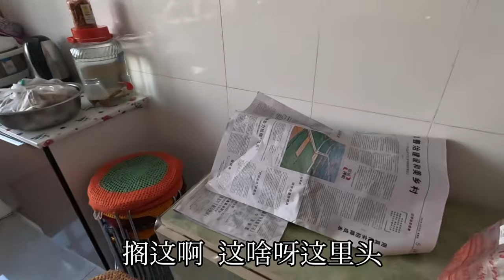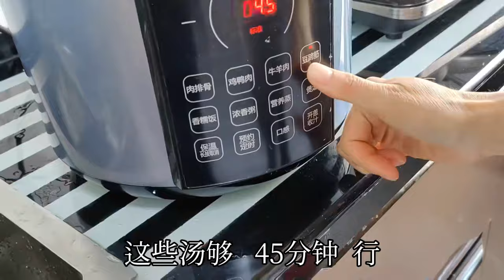东北习俗二月二吃猪头，老妈烀肘子，胖哥买熟食，热热闹闹把节过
哈喽，这里是【东北胖哥的乡村生活】
我将会在这里向大家分享我的日常生活、美食制作
希望能够把快乐传递给大家